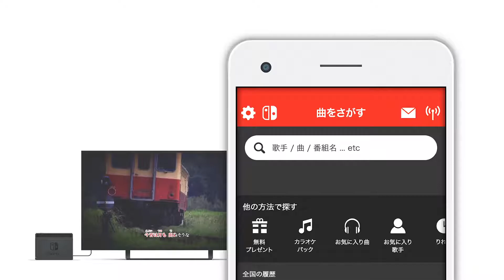JOYSOUND for Nintendo Switch - Japanese Nintendo Direct 9.14.2017